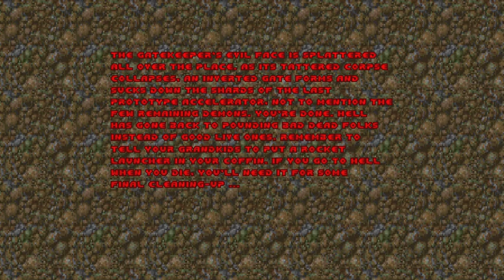Ani plays Final Doom: The Plutonia Experiment Part 5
69th Doom video on this channel. Big Mac Davis would be proud.

Final chapter of this playthrough. The Bunker wasn't too bad thanks to the key hunting and I could easily rush my way out without worrying about secrets.
Now Anti-Chtist was a level I actually did need secrets to best otherwise I could never make it through that chaingunner hell.
The sewers was kinda pointless and lame.
Map 29 however was actually really good. A really good city level that doesn't fuck you over with too many Traps and I could explore for lots of goodies which I would need for the Icon of Sin in the next map. Now the final boss is where I needed to save because I did not wanna have to go through 6 or 10 more outtakes just for a clean shot at the last 5 maps. I already made videos about Plutonia's final level so there is no point to comment about it here. But finally Plutonia is over for me. It was fucking mortifying and I think it showed the worst in Doom level design in terms of difficulty. TNT I'll touch another time.

To conclude this playthough of the expansion, as much as I loathe Plutonia for its abuse of the 3 enemy types, in-universe wise it's a great build up to Doomguy's hell PTSDs we would later see in Doom 64. Because the expansions cruelty is enough to traumatize players like me. This was probably the hardest game I ever played in my life and I don't ever wanna play this expansion more than once again despite my usage of Map 32 and 11 in different mods. I don't care if maps like Sunder and Sunlust takes the crown of hard levels. I am not playing them and Plutonia is as far as I can take.
And of course without this we wouldn't have Milo Casalli join Valve for the creation of Half Life.
So it has it's place in history.